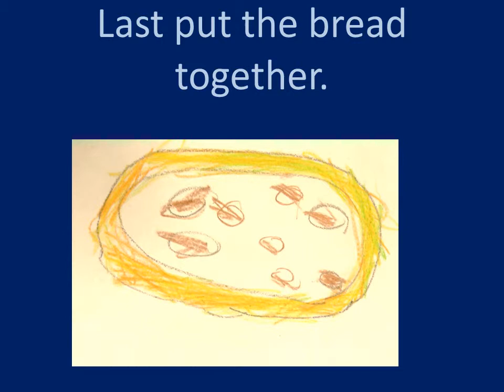How to Make a Sunbutter and Jam Sandwich by Aibhlinn and Trevor